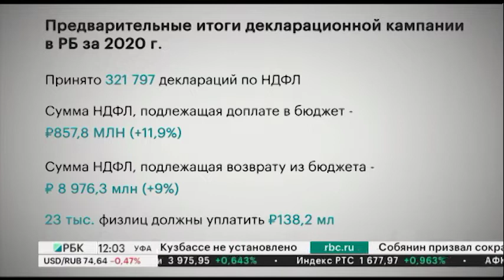Новости 25.11.2021 12:00